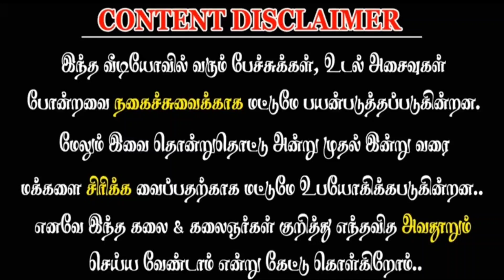கூவாகத்தில் குத்தாட்டம் போட்ட அழகிகள் | Thirunangai Dance| திருநங்கை ஆட்டம் | கூவாகம் திருவிழா 2023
கூவாகத்தில் குத்தாட்டம் போட்ட அழகிகள் | Thirunangai Dance| திருநங்கை ஆட்டம் | கூவாகம் திருவிழா